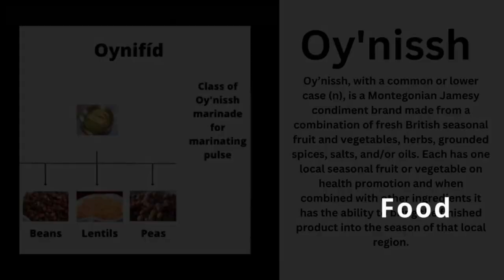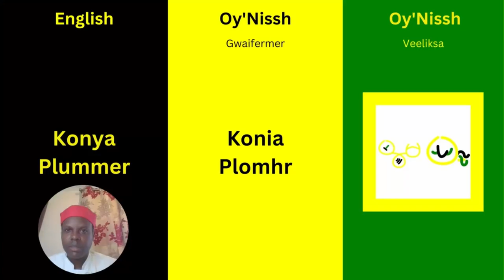How to Pronounce the Name Konya Plummer in Oy'Nissh | Jamaica Vlog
Word pronunciation video with respective Veeliksa or Oy'Nissh character for the first and last names of the Reggae Girlz defender called Konya Plummer.